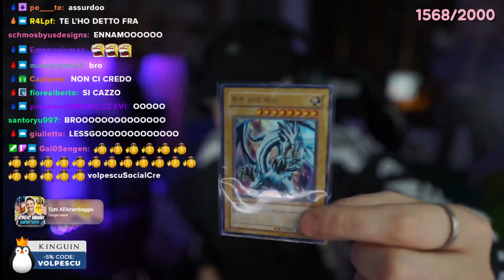Sensazione bomba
Sentitevi pure liberi di usare i contenuti caricati per dei vostri video, tuttavia cercate di editarli ed evitate un semplice copia-incolla

Clip generata da: Erkk02

VOD Completo: 13/12/21